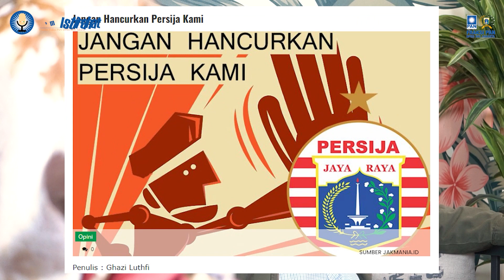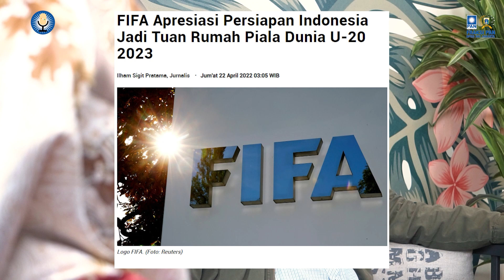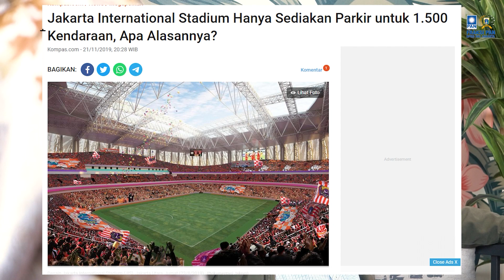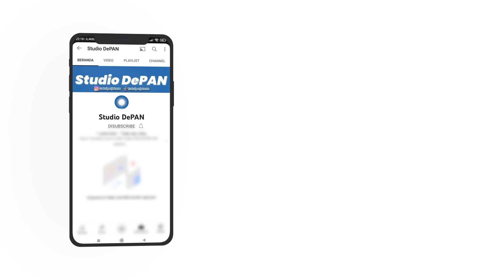JIS Bukan Untuk PERSIJA?!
Podcast kali ini kita kedatangan tamu Abang Richard Ahmad Supriyanto beliau pernah menjabat sebagai Ketua Umum Jakmania 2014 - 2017, Presiden Forum Komunikasi Supporter Indonesia,
serta Assisten Manajer Timnas Indonesia U-19 2017.

Kedatangan beliau kali ini akan membahas tentang apa si fungsi dari hadirnya supporter bola, bagaimana stigma negatif yang berkembang dimasyarakat soal keberadaan mereka dan bagaimana persepakbolaan Jakarta serta apa si kekecewaan Persija terhadap JIS...

Apakah penjelasan Richard Ahmad Supriyanto akan menjawab semua pertanyaan-pertanyaan diatas?

Saksikan selengkapnya di Podcast "Jam Istirahat" !!!